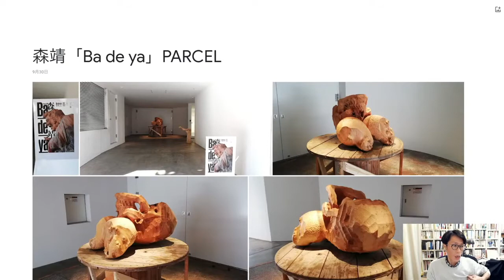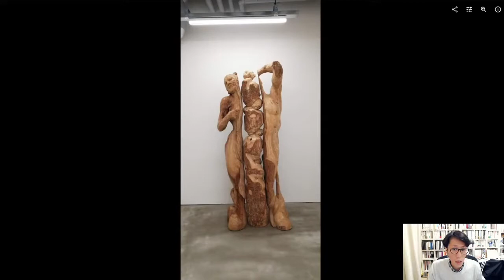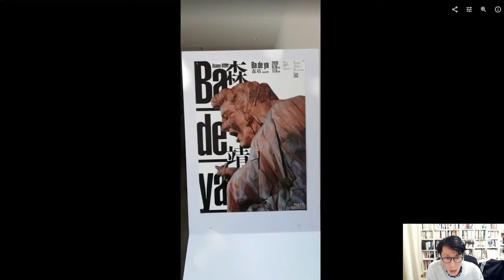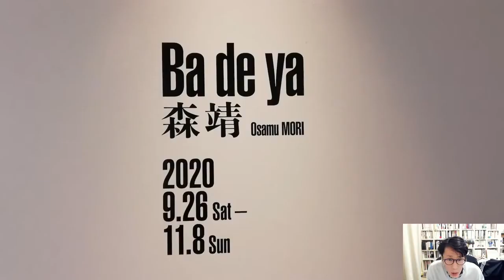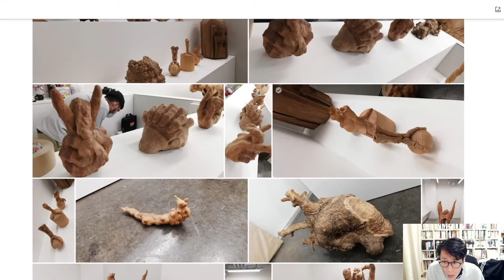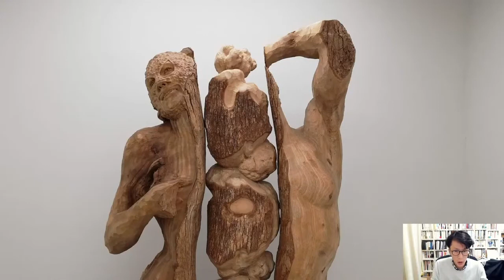森靖 MORI Osamu 「Ba de ya」PARCEL